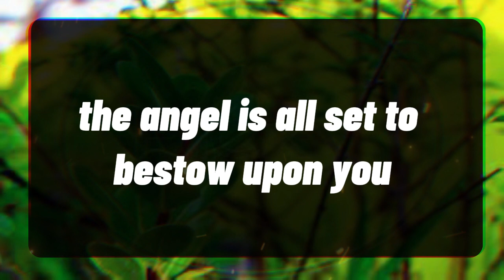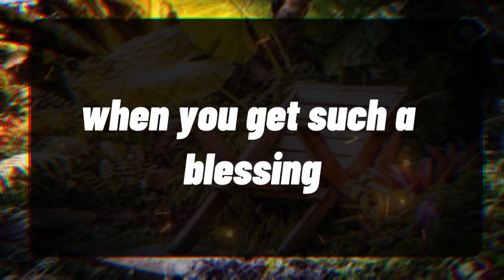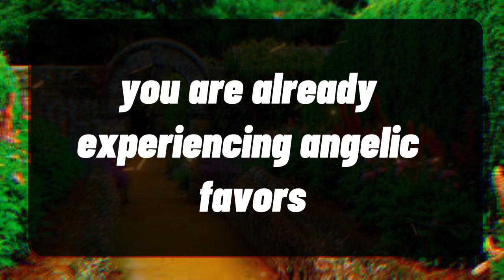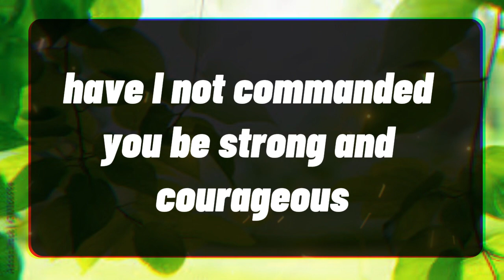Angel message: A BABY IS COMING INTO YOUR LIFE FOR... God message || Universe message